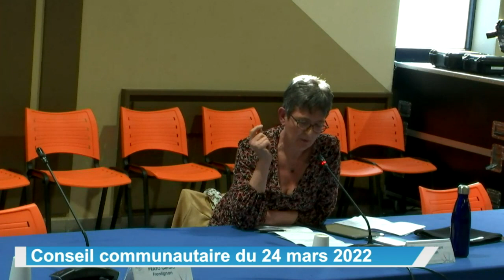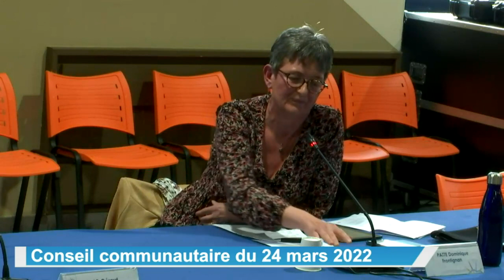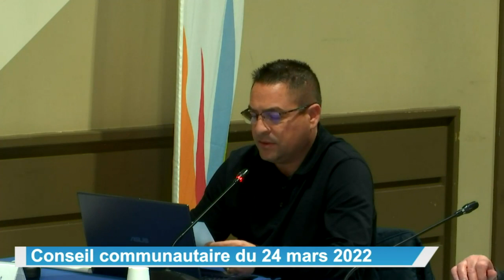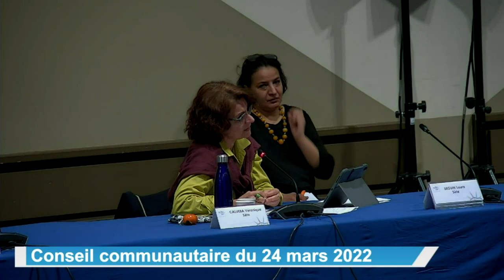Conseil communautaire de Sète agglopôle méditerranée du 24 mars 2022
Le Conseil communautaire de Sète agglopôle méditerranée s'est tenu le jeudi 24 mars 2022 à Villeveyrac.

47 points étaient à l'ordre du jour de la séance, dont le vote des budgets pour l'année 2022